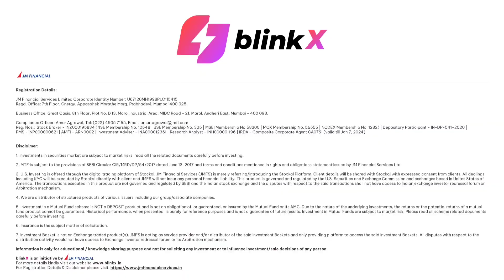Pre-market with blinkX | Sensex & Nifty Market performance | 11 July 2023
Pre-market with blinkX | Sensex & Nifty Market performance | Stock in News

Stay informed and make smarter investment decisions with real-time data and analysis on the latest Stock Market Indices.

Explore the trends, track your favourite indices, and start optimizing your portfolio today

Timestamp

0:00 - Introduction
0:16 - Sensex Nifty performance
0:27 - US markets performance
0:34 - Asian markets performance
0:41 - GIFT Nifty indication
0:48 - Top 3 stocks